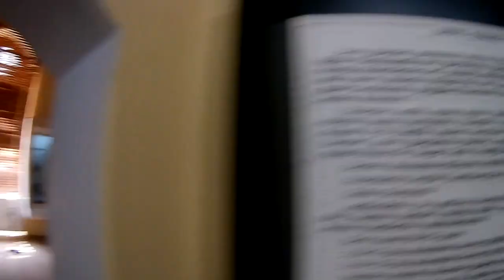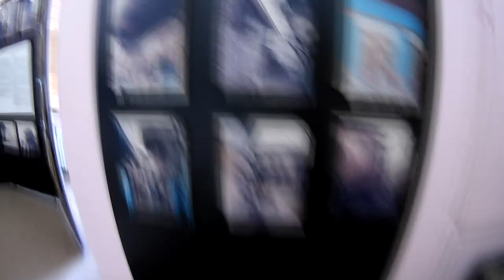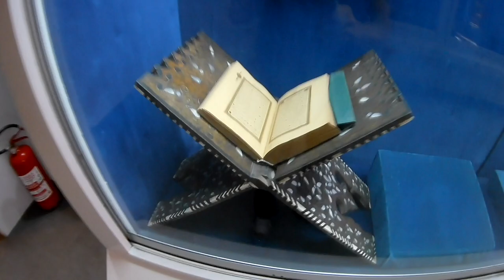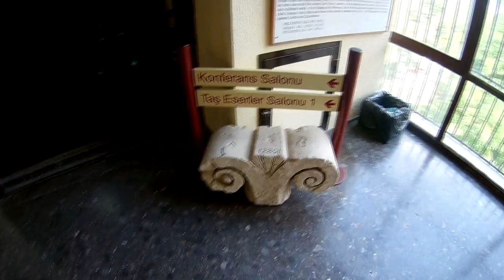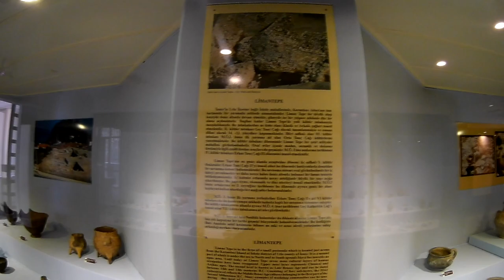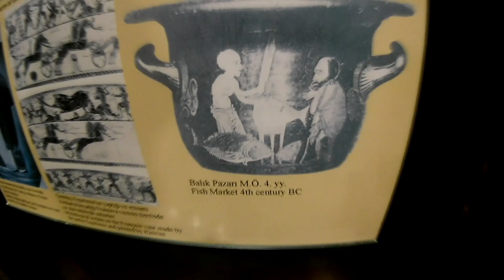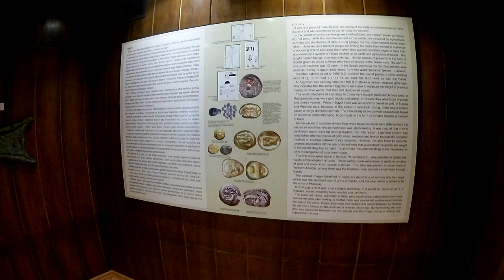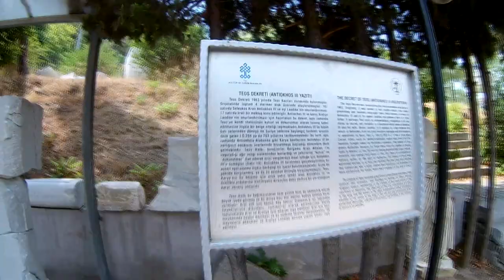ETNOĞRAFYA VE ARKEOLOJİ MÜZESİNE GİTTİM İZMİR VLOG #11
Herkese merhabalar arkadaşlar bugünkü vlogumuzda Güzel İzmirimizde bulunan ve varyantın aşağı kısmında kalan birbirine bitişik halde duran izmir etnoğrafya ve arkeoloji müzesine gittim.
Gitmeden önce hem varyant hemde müze hakkında bulduğum kadarı ile sizlere kısa bilgiler aktarmaya çalıştım.
Yaz tatilimiz henüz bitmişdeğil. Bu güzel havaları ve günlerin okul açılmadan tadını çıkaralım.
Umarım videomu beğenmişsinizdir.
İYİ SEYİRLER.